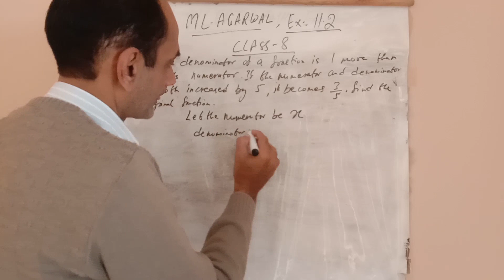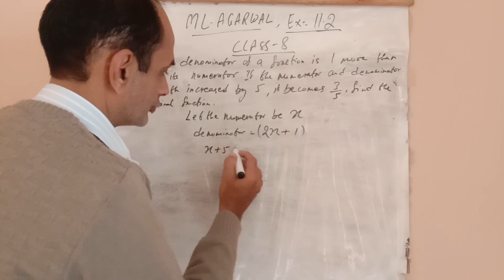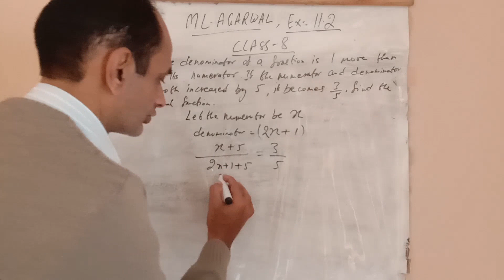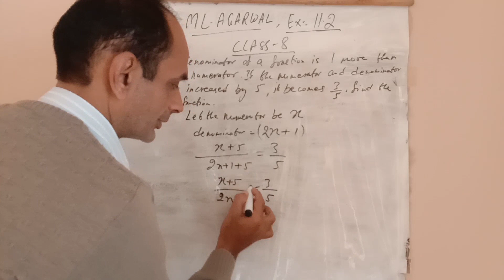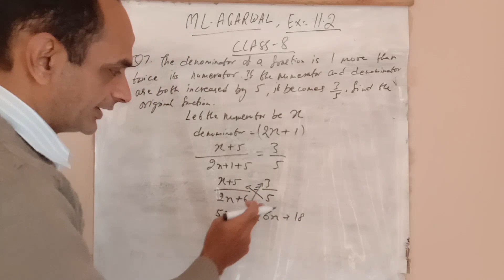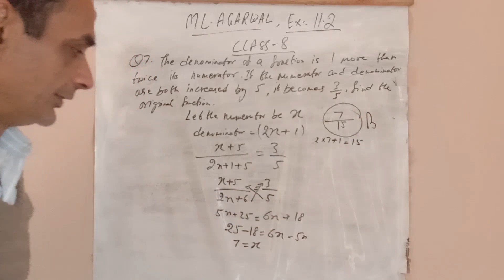Exercise 11.2 ML Agarwal maths class 8th Q7